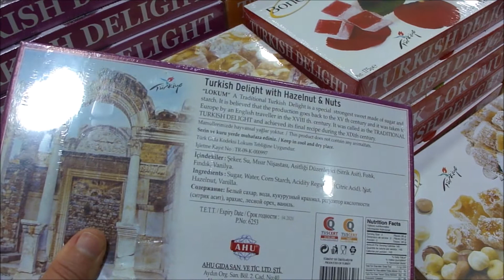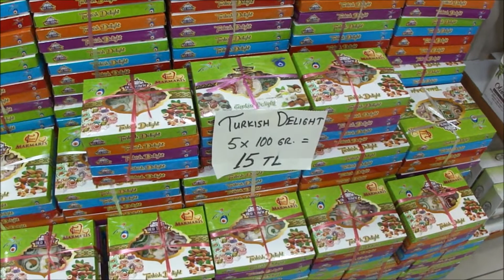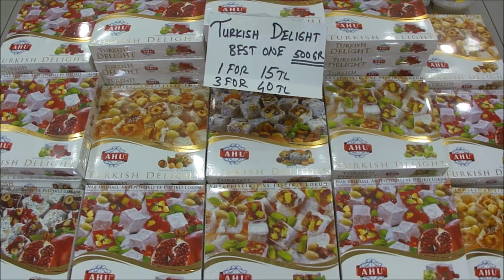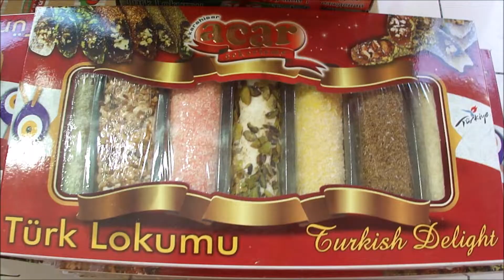Выбираем турецкие сладости в Мармарисе.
Выбираем и покупаем турецкие сладости в Мармарисе: лукум, рахат-лукум, халва. Путешествия делают жизнь человека ярче, миропонимание шире, впечатления - богаче. Мир на этой планете безгранично загадочен.